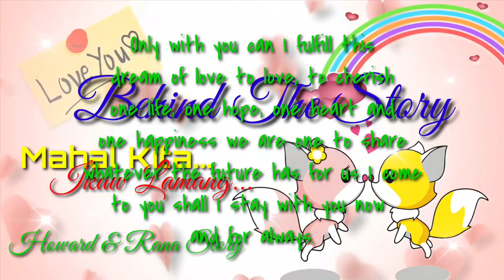Mahal Kita... Ikaw Lamang II Episode 5